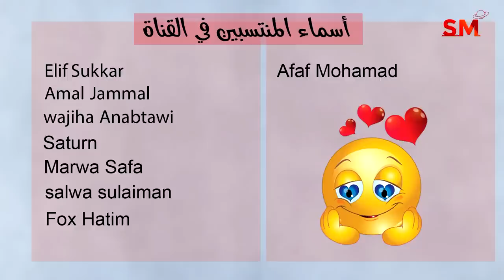توقعات الأبراج اليوم الأحد 2 تموز يوليو 2023 سعيد مناع